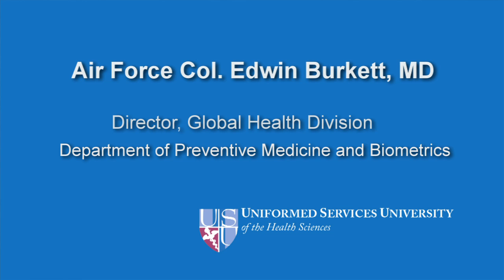What Excites Me About My Work at USU - Air Force Col. (Dr.) Edwin Burkett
Air Force Col. (Dr.) Edwin Burkett, Director, Global Health Division
Department of Preventive Medicine and Biometrics, F. Edward Hebert School of Medicine, Uniformed Services University of the Health Sciences, explains what excites him about his work at USU.